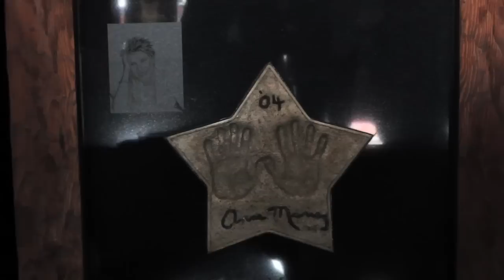Stomp your feet at the Country Music Hall of Fame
Have a hoedown and celebrate Canadian country music history in Merritt, BC. Minister of State for Tourism and Small Business Naomi Yamamoto and MLA for Fraser-Nicola Jackie Tegart check out the Country Music Hall of Fame!